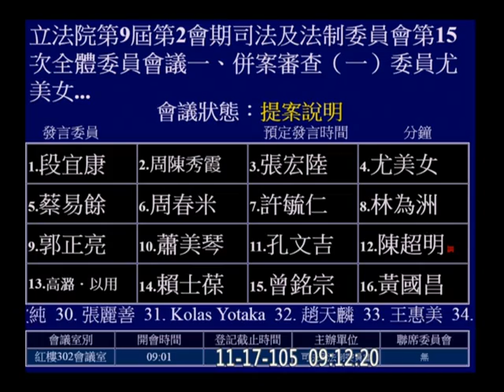20161117 婚姻平權 同性婚姻 法案 提案說明 許毓仁 司法法制 v-93603 【立法院演哪齣？】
為什麼我覺得許毓仁講的比黃國昌跟尤美女講的淺顯易懂XDD

y2016 m11 d17 vod 93604 hd c18